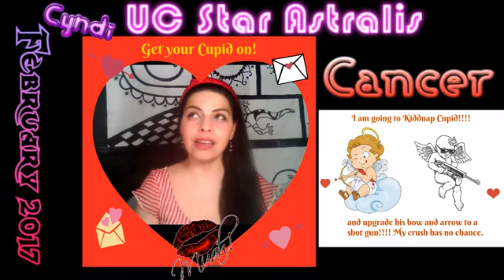Monthly Horoscope Cancer Krebs February 2017 English and German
Die Deutscher (German) Version fangt an um 13:38 Minuten.